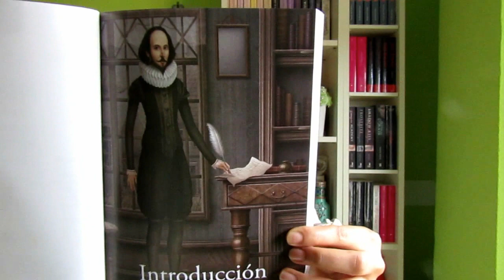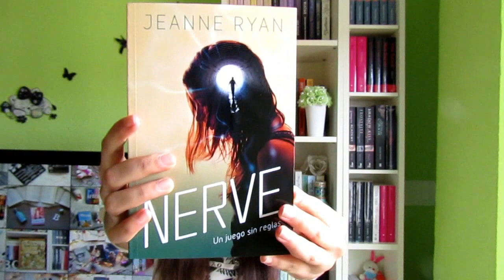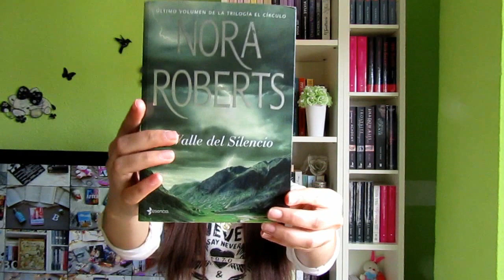Unboxing + SORTEO EXPRESS Funko POP| Book Haul #5 Lazos del Destino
¡Hola! Hoy os traigo un Unboxing más, acompañado de un sorteo Express. Si queréis participar solo entrar aquí.

OBLIGATORIO:
2. Darle Like al vídeo
3. Dejar un comentario diciendo que participáis.

PUNTOS ADICIONALES: Dejar otro comentario con esté, para que os cuente los puntos.
- Seguirme en Twitter en @rafelina_g

Bases Generales
- El sorteo empieza hoy 2 de abril y acaba el 15 de abril a las 12.
- Es a nivel Internacional por lo que podéis participar viváis donde viváis.
- El ganador se llevará el Funko Pop de Rapunzel.
- El premio se enviará en correo ordinario, ya que hasta el momento no he tenido ningún problema.

☂❀ También me podéis encontrar por aquí ❀☂

Eso es todo por hoy, y ya nos veremos algunos Lunes y los Viernes. ¡Besitos!